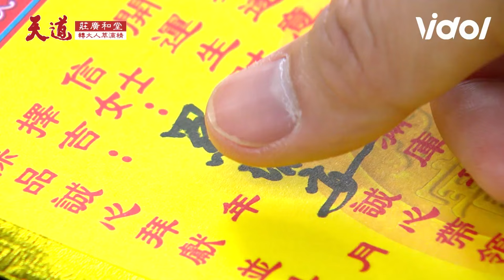天道／瑞安救出富米發覺怪異舉動揭穿假媽媽！重仁威脅交出魂魄換富米平安｜三立娛樂星聞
★訂閱【女孩要幹嘛】甜寵浪漫戲劇看到飽